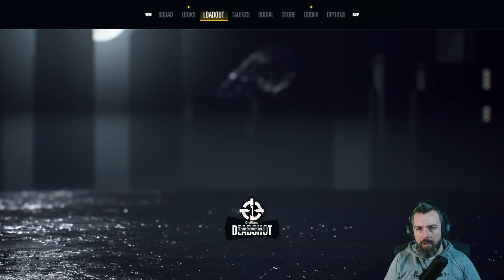Suicide Squad Kill The Justice League Playthrough Part 4 - Evil Green Lantern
Suicide Squad Kill the Justice League, crafted by Rocksteady Studios, the visionary minds behind the Batman: Arkham series, transcends traditional genres as a third-person action shooter. In this unparalleled gaming experience, an unconventional group of antiheroes faces the seemingly impossible task of saving the world by taking down the Justice League.

Embark on a perilous journey with the recently "recruited" members of Amanda Waller's notorious Task Force X, also known as the Suicide Squad – Harley Quinn, Deadshot, Captain Boomerang, and King Shark. Together, they venture into the vast and ever-changing open-world of Metropolis, devastated by Brainiac's invasion and haunted by the very heroes who once defended it. The mission is clear: Kill the Justice League and defy all odds to ensure the survival of humanity.

Catch me Live over on Twitch
Tuesday, Thursday & Sunday at 10pm